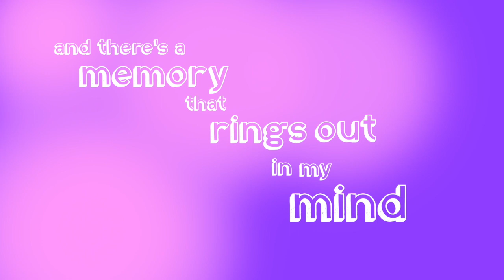Crystalline Castle (a Trinyvale Fan Song)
I think sometimes it’s important to represent my love of Trinyvale and the gorgeous Onyx Lumiere. These absolute asshole have captured my heart, and I owe them a song, in ronour of both the finale and Emily’s birthday happening around the same time! Wild!
And so, this is inspired by the events of like, episode 4, which, I guess, gets to make me sad sometimes.

Happy birthday Emily, and a happy Trinyvale Finale to the folks still reading!

Lyrics!

The moonicorns were driven out,
The winery was left
The voice inside my head calls out
The history I forget

Crystalline castle built up from the ground
Crystalline dreams all around
Crystalline voices wage war in my mind
The crystalline kingdom is down

The fear of loss, betrayal of trust
The darkness deep inside
This influence invades my mind
And I am the bad guy

The crystalline kingdom is down x2

And there’s a memory that rings out in my mind
There’s a fallacy I’ve chosen not to find.
Every trinstagram post, represented the ghost
Of the girl who never knew better.

The crystalline kingdom is down x3